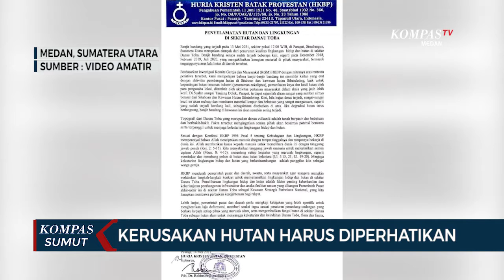Kerusakan Hutan Harus Diperhatikan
MEDAN, KOMPAS.TV - Banjir bandang yang melanda kawasan wisata Parapat beberapa hari lalu, dinilai sebagai ulah manusia yang melakukan penebangan hutan.

Hutan di Desa Sitahoan dan di kawasan hutan Sibatu Loting, diduga menjadi penyebab banjir bandang yang menerjang kawasan wisata Parapat di Kabupaten Simalungun. (*)